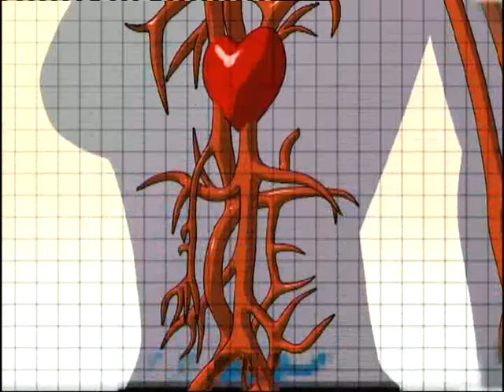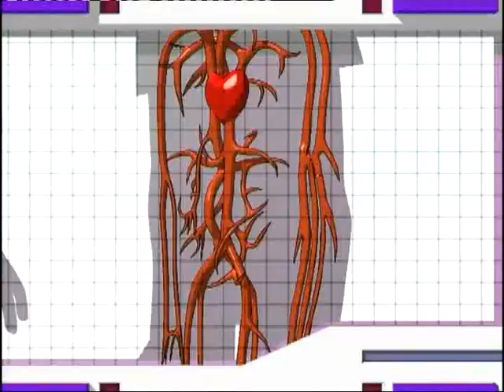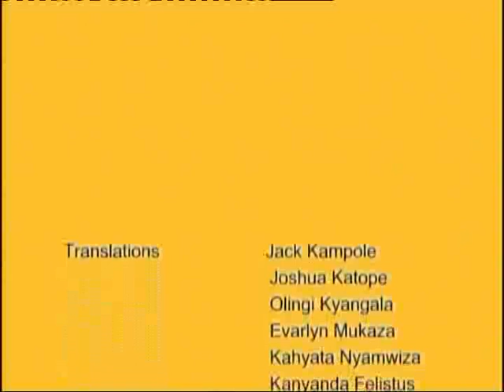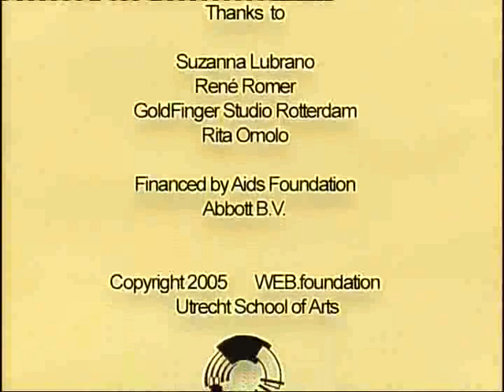[The Story of Bobo]Be HIV Free (500Kbps)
"The Story of Bobo"

"The Story of Bobo" is an animation about the destructive effects of the HIV virus and the beneficial effects of antiretroviral (ARV) medication.

"Be HIV free" tells the story of how the hiv virus works inside the body in a simple and colourful way.